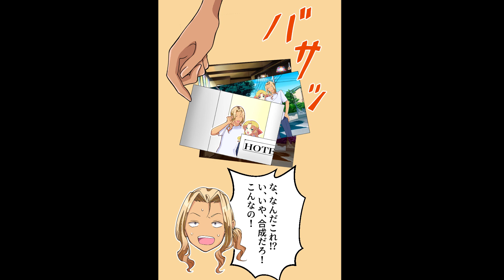早すぎる結婚とリストラが生んだ悲劇？！家庭を全く顧みず、妻に寄りかかるワガママ夫の末路とは…【ソプラノ漫画】【漫画】【マンガ動画】【アニメ】